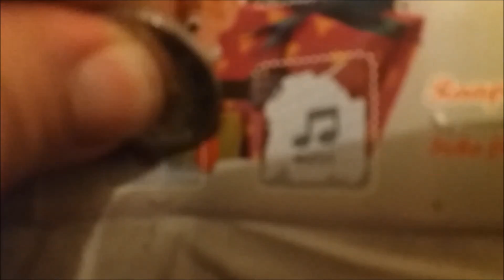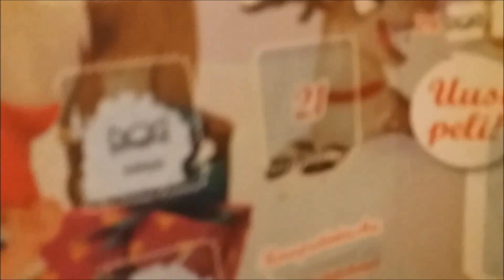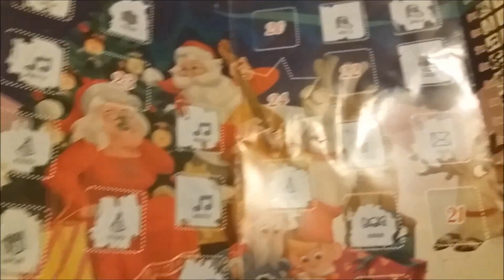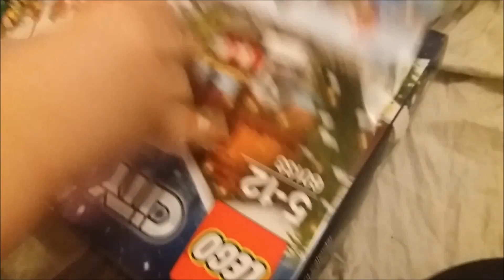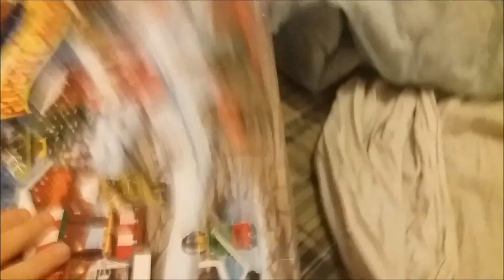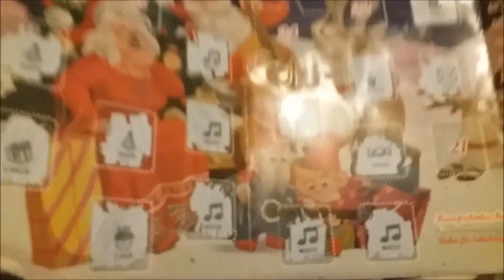Zamon ja Jullen Joulukalenteri 2016 #19